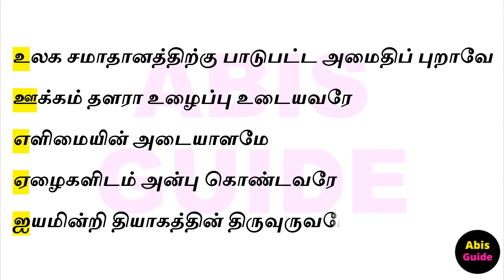அகர வரிசையில் நேரு மாமா கவிதை | குழந்தைகள் தினம் வாழ்த்து கவிதை | Nehru kavithai | Children's day